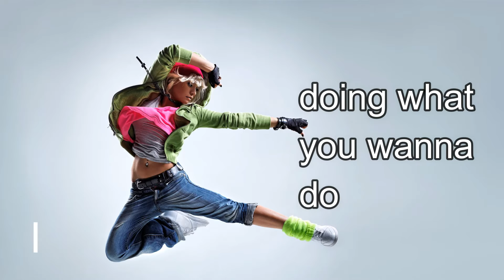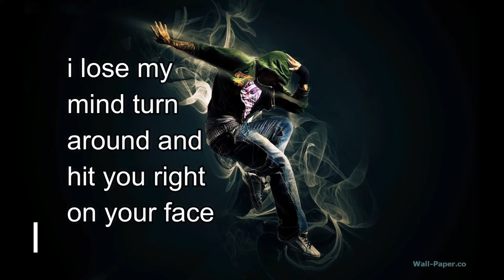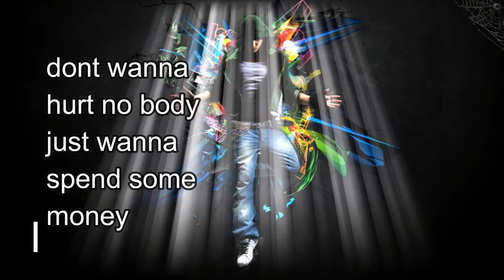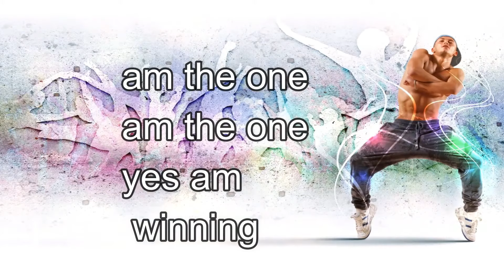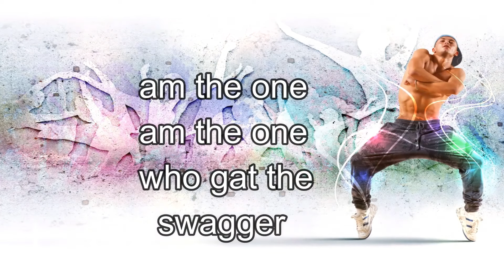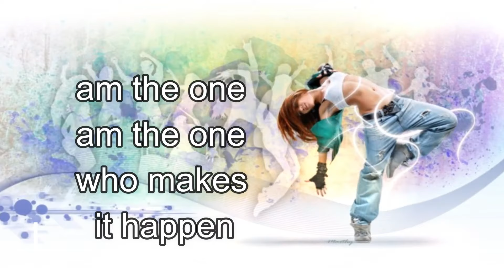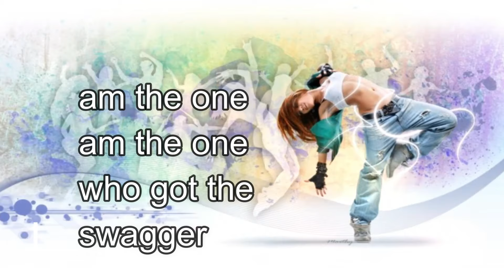I am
Follow Winnie Bk

To support my hustle WhatsApp this number